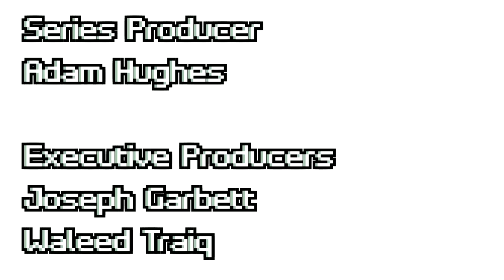011 - Nappies for Bedwetting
MESSAGE: People may like to know that new episodes of The Hamilton Family will be now uploaded on Saturdays and Sundays!

This episode is where Michael was put in nappies for wetting the bed!

Credit to: @PoseidonGodofWater20 for the idea